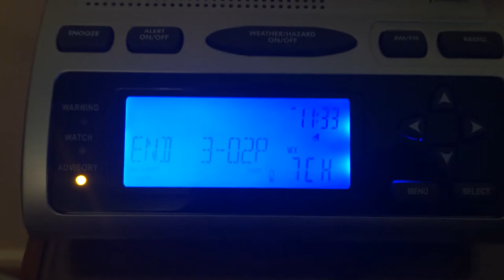EAS #123 - Required Weekly Test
First RWT with all 6 radios...and they all went off and/or lit up! Woo-hoo!